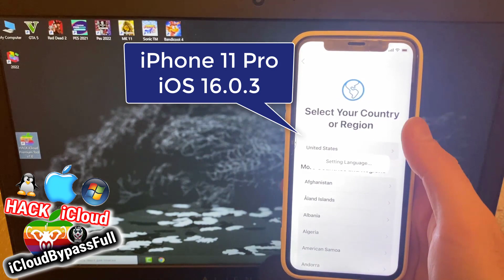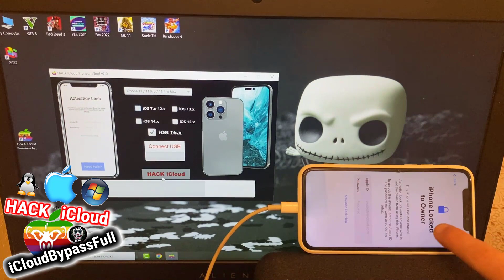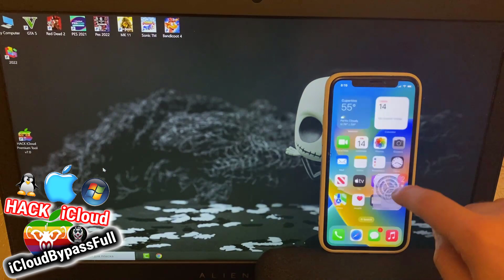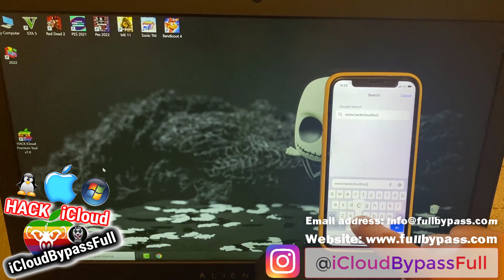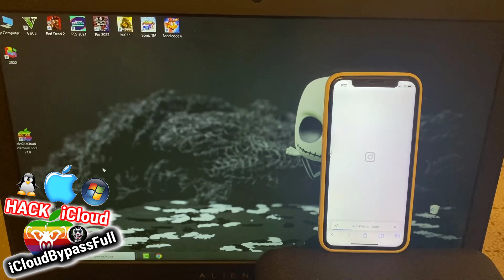How to Bypass Activaton Lock on any iPhone (iOS 16.0.3 iCloud Unlock)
Hello YouTube. As you knew now you can Bypass iCloud Activation Lock with Checkra1n Jailbreak, but the problem is that it is only for Mac OS and after Checkra1n Bypass the iPhone or iPad can not make Calls and Use Aplle services. Here is a new method for iCloud Locked devices. It is way better than CHECKRA1N Free Bypass.

So we suggest you our HACK iCloud Premium Tool v7.0 (supported on Windows/Mac/Linux) which can fully Bypass the iCloud Activation Lock and make your iCloud Locked iPhone or iPad fully working again with also Calls and all other Apple services!!!

►The HACK iCloud Premium Tool v7.0 is Supported on:

* Any iOS - 7.x, 8.x, 9.x, 10.x, 11.x, 12.x, 13.x, 14.x, 15.x, 16.x ✅

► In this video we demonstrate How to Unlock the New iOS 16.0.3 iCloud Lock and Bypass iPhone 11 Pro Activation Lock to make it's all functions work again with also Calls and all other Apple services, but you can still use our tool to Remove iCloud Activation Lock form any other supported idevices!

Unlock iPhone 11 Pro iCloud Bypass iOS 16.0.3 Activation Lock 2022

How to Unlock iPhone 11 Pro iCloud Bypass Activation Lock Removal 2022

Unlock iPhone 11 Pro iCloud Locked to Owner iOS 16.0.3 Bypass 2022

iOS 16.0.3 Sim Card Fix after Bypass iCloud Unlock Untethered 2022

iOS 16.0.3 iCloud Unlock Fix Sim Card after Bypass Activation Lock 2022

iPad Activation Lock Removal iCloud Unlock iOS 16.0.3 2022

How to Unlock iCloud on iOS 16.0.3 BYPASS Activation Lock 2022

Unlock iOS 16.0.3 iCloud Lock and Bypass iPhone Activation Lock 2022

iPad Activation Lock Removal iOS 16.0.3 iCloud Unlock 2022

How to get past Activation lock on iPhone 11 Pro iCloud Unlock 2022